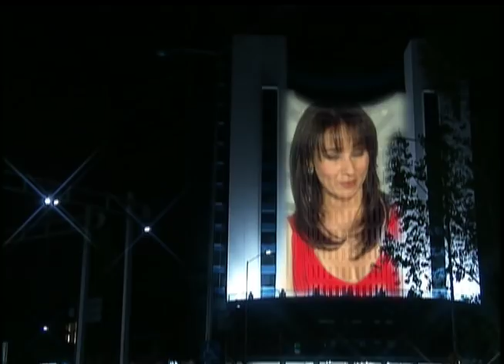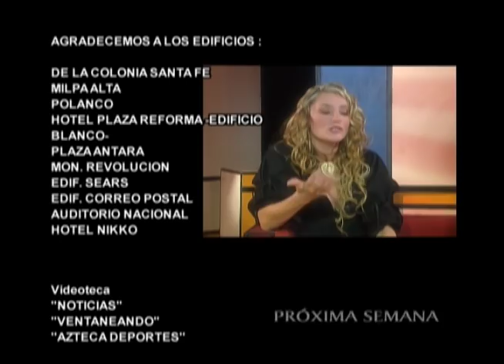Historias Engarzadas - La Depresión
Una de las enfermedades que más pueden devastar la vida de una persona. En la continuación seguiremos hablando con las celebridades que han logrado superar este terrible mal.